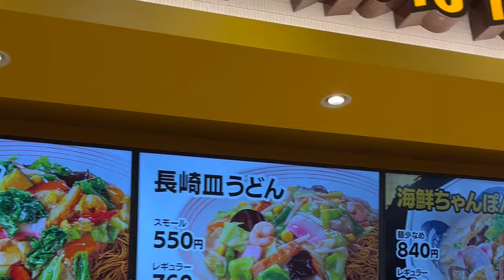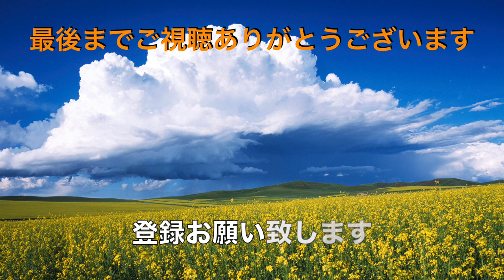【リンガーハット】N0.７ 期間限定 海鮮ちゃんぽんを食す ＃1588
ららぽーとのフードコートでリンガーハットの期間限定の海鮮ちゃんぽんをいただきました。